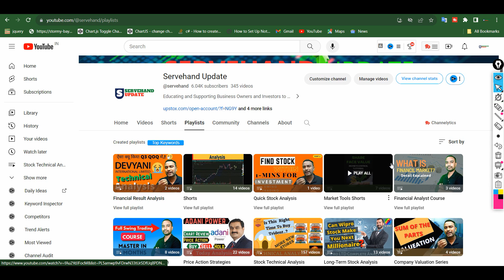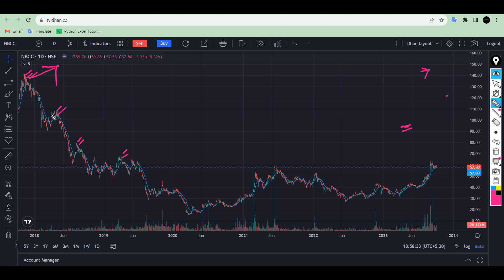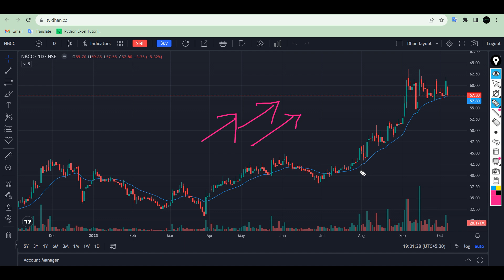NBCC Share Price Target Tomorrow | NBCC India Stock Analysis | NBCC Share Latest News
In this video, We Explained NBCC Share Price Target Tomorrow | NBCC India Stock Analysis | NBCC Share Latest News Today | NBCC Share Analysis In Hindi |  NBCC India Stock Review

Or Simply Search "Servehand Update Pro"

About NBCC India Company!
NBCC has been operating in Infrastructure Segment as well called EPC, wherein it has been executing projects such as Chimneys, Cooling Towers, and various types of Power Plant Works. National Buildings Construction Corporation Ltd was incorporated on November 15, 1960 as private limited company.

Licensee:
u_91s50urc2e

Audio File ID:
121519

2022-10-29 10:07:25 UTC